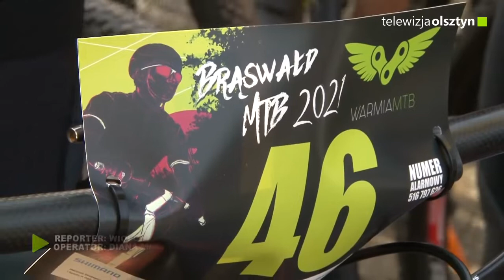Brąswałd MTB 2021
Teren przystani kajakowej z polaną w Brąswałdzie oraz pobliskie lasy z ciekawym ukształtowaniem terenu, to miejsce idealna na zawody sportowe. 17 października 2021 roku odbyły się tu po raz drugi w historii zawody w kolarstwie górskim Brąswałd MTB. Trasy przygotowane przez brąswałdzkich mistrzów MTB i czołowych zawodników w kraju, Grzegorz i Mateusza Maleszków dają się mocno we znaki, ale jak podkreślają uczestnicy, są  piękne i zróżnicowane.